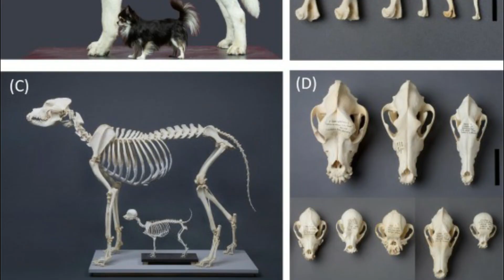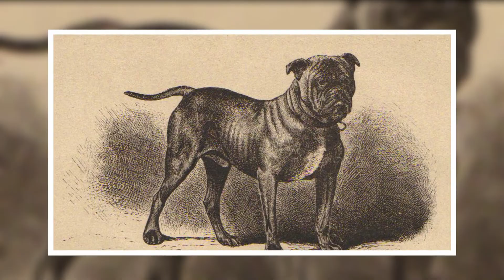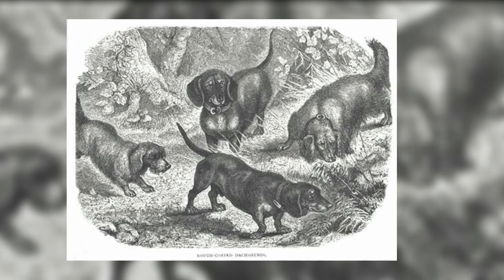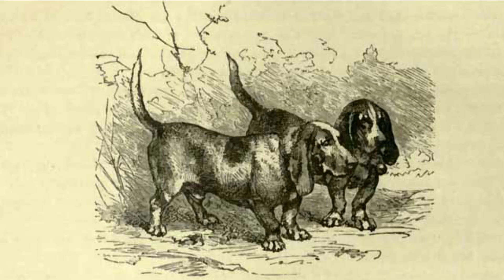How Years of Breeding Ruined Popular Dog Breeds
Description:
We’ve seen a lot of videos containing doggolingo. But even though they’re popular, dogs don’t really greet us with “henlo fren” and tell us they want “chimkin.” Until a scientist can create an accurate dog language translator like the one Dug from Up has, we humans can only rely on what we can observe to understand dog language.

10. Tail
9. Body Posture
8. Sleeping Position
7. Facial Expressions
6. Mouth
5. Hair
4. Ears
3. Eyes
2. Actions
1. Barks